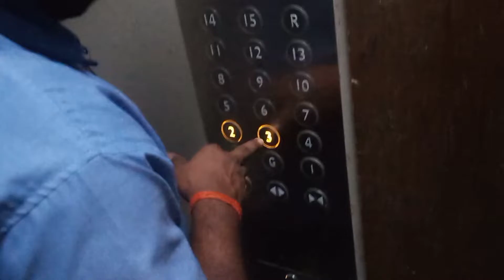Vlog 40 ! दो दिन के दंगों के बाद शांतिपूर्ण हैदराबाद! Hyderabad peacefull after two days of riots